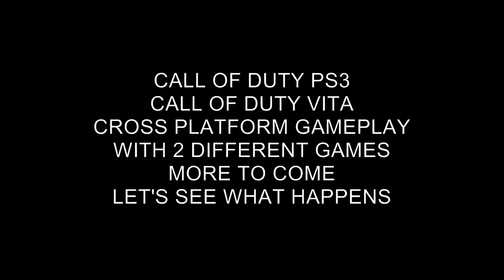Jack Tretton And HipHopGamer Talk: CALL OF DUTY VITA, BRIEF AND POWERFUL STAY TUNED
This interview is just another representation of how Gangsta PSVITA IS, how powerful SONY moves are , and how amazing and down to earth my good friend JACK TRETTON IS.